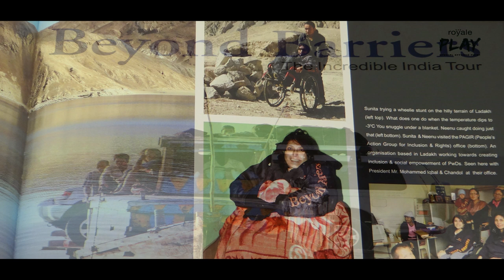Make Room For The NEU | Neenu Kewlani |Around India in 84 days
At Royale Play we are sharing stories of inspirational women as a part of MakeRoomForTheNEU campaign. Here's the story of Neenu Kewlani. This woman of steel has pushed all the boundaries that confines the average person and all of this while being bound to a wheelchair. An activist for a barrier free India that will ensure equal opportunities to all the citizens, Neenuwears many hats. Find out what it takes to be in her shoes, as she eloquently describes her experiences.

As a celebration of launching our NEU: 2015 collection we are giving away free wall makeovers. All you have to do is tell us how you've made room for the new in your life with MakeRoomForTheNEU

Last date of participation in the MakeRoomForTheNEU contest is 22nd September 2015